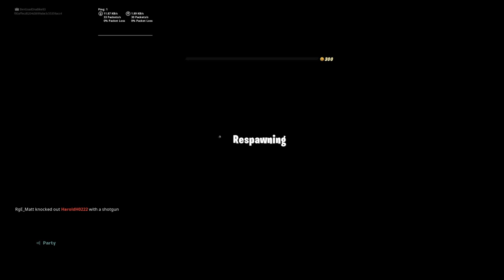Fortnite duo win